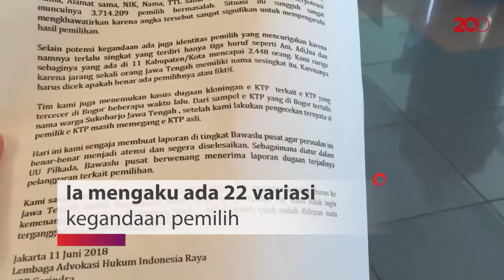Pilgub Jateng Darurat DPT, Gerindra Laporkan Ke Bawaslu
Dewan Pimpinan Pusat (DPP) Gerindra laporkan kejanggalan Pemilihan Gubernur di Jawa Tengah kepada Badan Pengawasan Pemilihan Umum (BAWASLU). Sebagai partai pengusung, Gerindra temukan 22 variasi kegandaan dalam Pemilihan Gubernur tersebut.